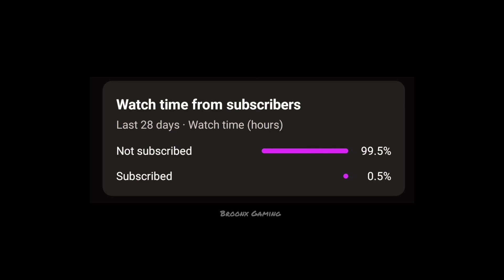Shotgun is Better than Sniper ULTRAHD 😈 | 5 Finger GYROSCOPE 60FPS IQOO Montage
PUBG MONTAGE
NewOnePlusNordMid RangePhone
 gaming,
 Pubg gyroscope,
 Jonathan,
 solo v squad,
 high kills,
Pubg fastest player,
 Chinese pros,
 players,
 k20 Pro gameplay
, t1 scrims,
intense squad,
intense squad firefight,
intense squad
7t pro, oneplus 7t unboxing, oneplus vs 8,

Redmi Note 8 Pro90VS iPhone13BGMI MONTAGEOnePlus,9R,9,8T,7T,,7,6T,8,N105G,N100,Nord,5T,NeverSettle